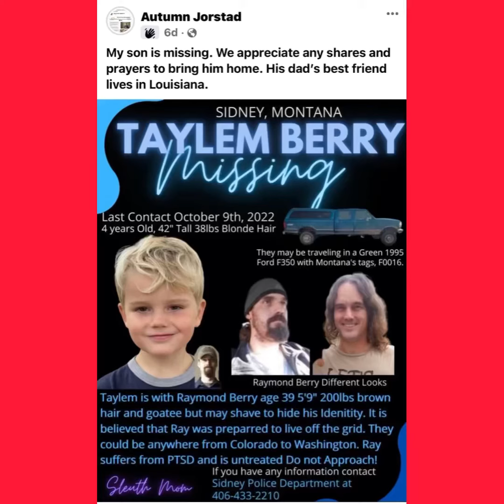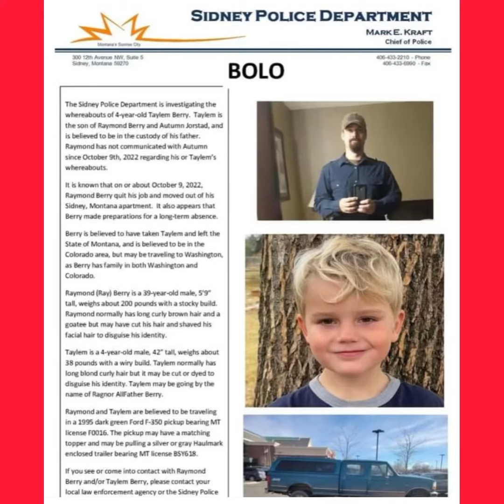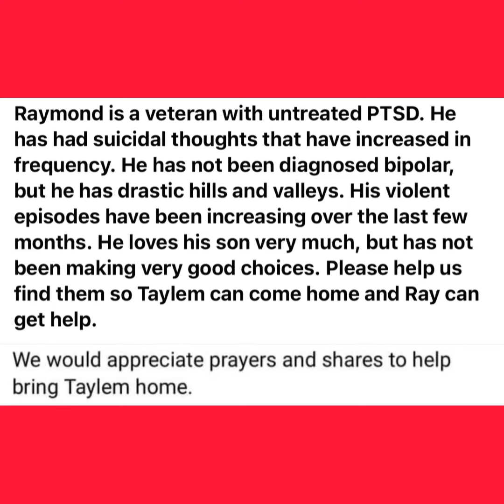🔥Please help Taylem Berry reunite with his mom🔥Sydney,MT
Taken by his dad who is a veteran with PTSD

Musician: @iksonmusic